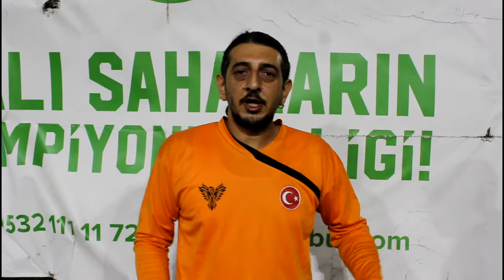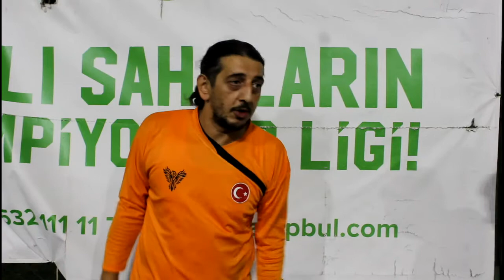Yıldıray Kızıldağ - Tam1907 / Maç Sonu Röportaj / Bilyoner Rakipbul Ligi 2021